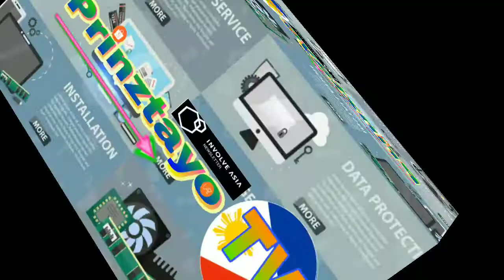Ngayong Wala Kana-Throwback In Memories(Kasingtonado 80's)